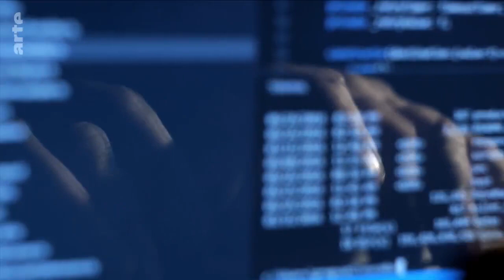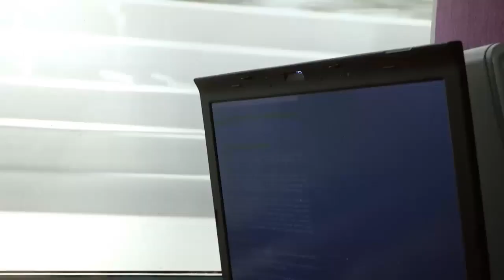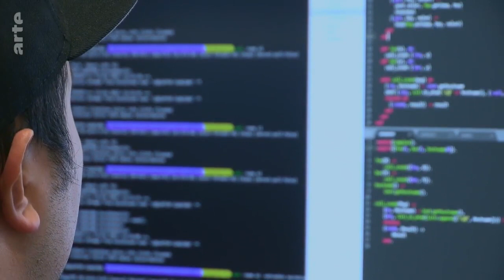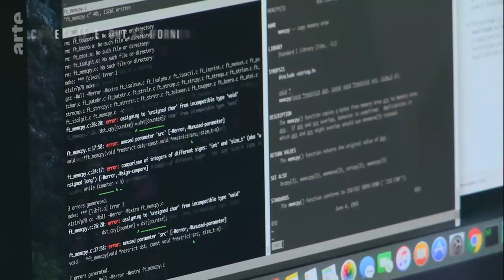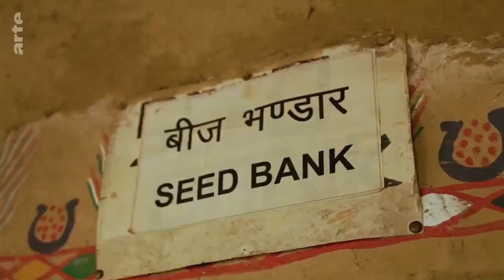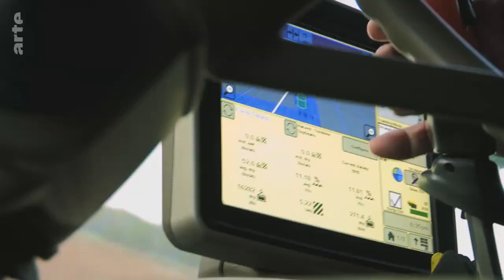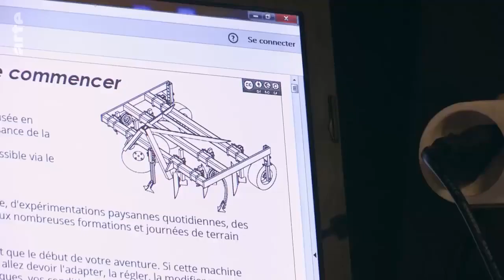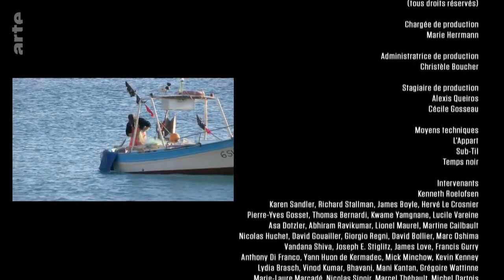internet ou la révolution du partage ?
Si le numérique fait de chaque citoyen un client captif, certains défendent le logiciel libre comme éthique : état des lieux de la liberté informatique.